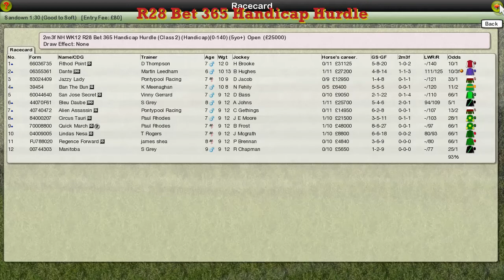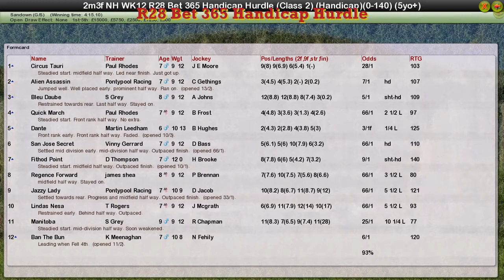NH WK12 R28 Bet 365 Handicap Hurdle